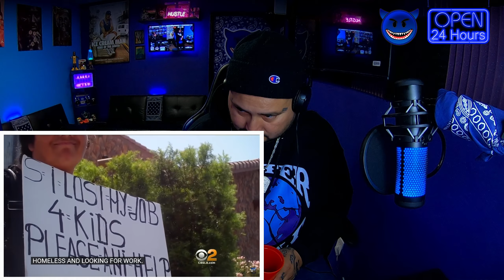Pan Handlers Caught On Tape Scamming People Out Of Hundreds Using Kids